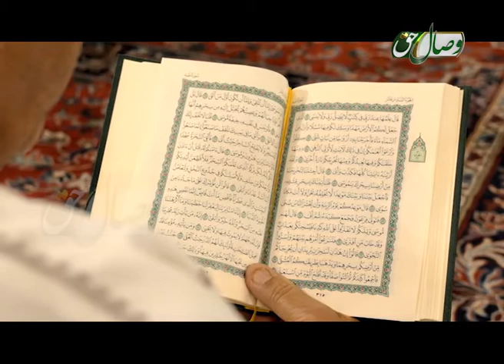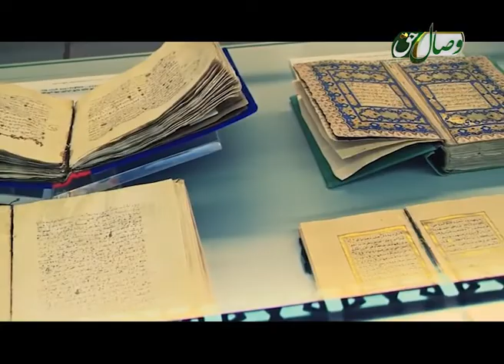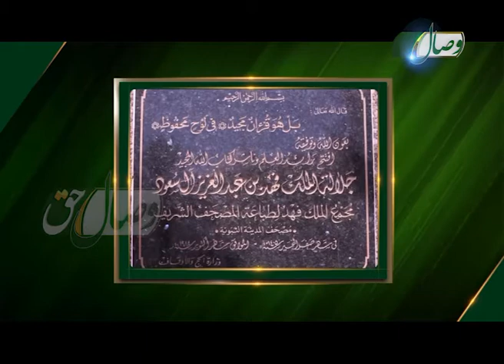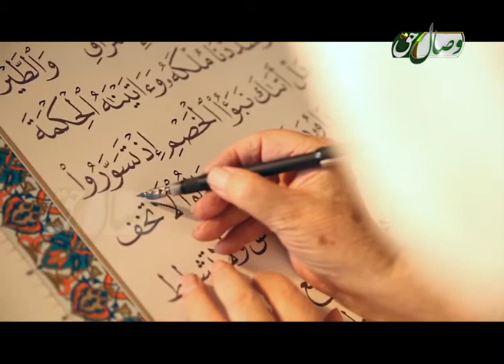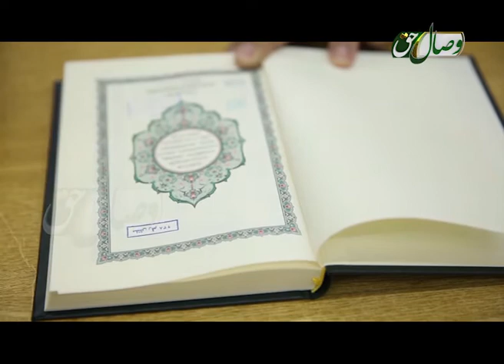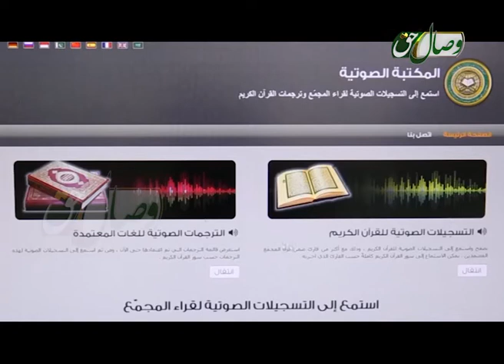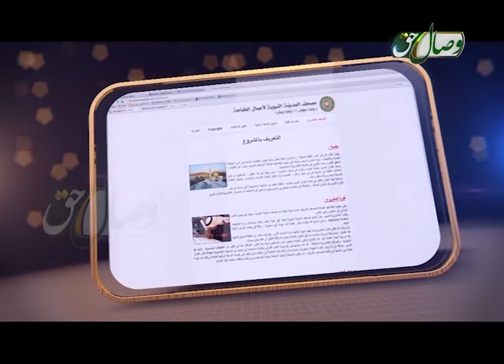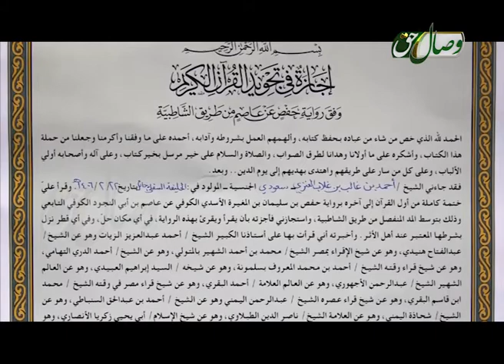چاپخانه قرآن کریم در مدینه ی منوره - ЧОЙХОНАИ ҚУРЪОНИ КАРИМ ДАР МАДИНАИ МУНАВВАРА